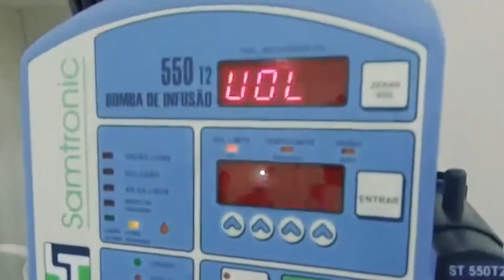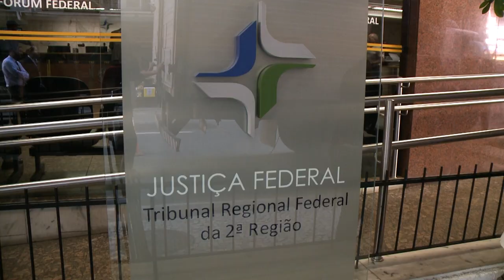Investigação sobre governador do Rio de Janeiro em compra de respiradores fica no STJ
Por oito votos a quatro, na análise de questão de ordem, a Corte Especial do Superior Tribunal de Justiça (STJ) decidiu que a investigação sobre o atual governador do Rio de Janeiro, Cláudio Castro, em processo que apura suposta compra superfaturada de respiradores artificiais e outros equipamentos médicos durante a pandemia da Covid-19, continuará no tribunal. Os fatos investigados são de 2020, quando Castro era vice-governador do estado.

Esta notícia refere-se ao(s) processo(s):
APn 973